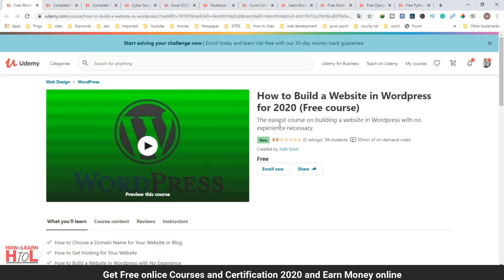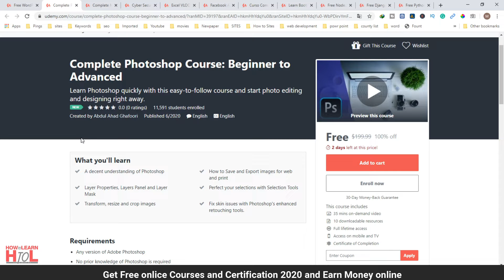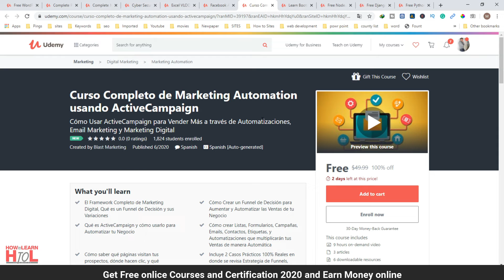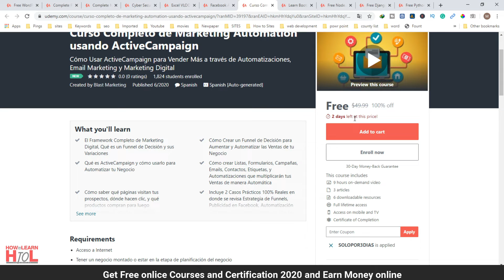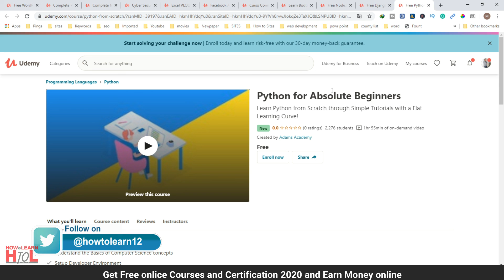Udemy Free Onlie Courses with Certificate 05 June 2020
In this video, you can find the best free courses on udemy and get certificates.
If you want to learn more tech tips and tricks, Windows Tutorials, Microsoft Word, Microsoft Excel, Microsoft PowerPoint, Graphics Designing Tutorial and want to improve your skills in Photoshop, Illustrator, CorelDraw and also want to learn video editing and ways to earn online money in Urdu Hindi so subscribe my channel Channel HOW TO LEARN.
Keep watching Thanks.

Freed online Courses 2020 links:
How to Build a Website in Wordpress for 2020 (Free course)
t.ly/iNnp

Complete Photoshop Course: Beginner to Advanced
t.ly/LChg

Complete Media Training Master Class - Confidence on Camera
t.ly/C6cT

Cyber Security Kali Linux Course
t.ly/WIS3

Excel VLOOKUP for beginners
t.ly/lyGF

Facebook Ads Mastery Course
t.ly/QzmJ

Curso Completo de Marketing Automation usando ActiveCampaign
t.ly/7jTz

Learn Bootstrap - For Beginners
t.ly/KDF8

Node JS complete guide from basics to advance
t.ly/Ya2I

The Django Bible : Complete Django course
t.ly/fpRJ

Python for Absolute Beginners
t.ly/4SsH